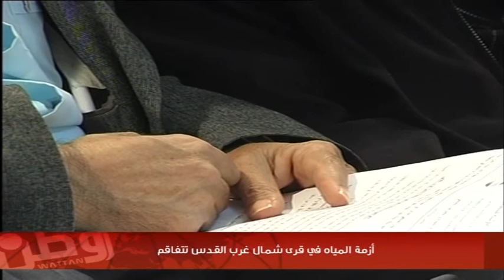أزمة المياه في قرى شمال غرب القدس تتفاقم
رام الله- وطن للأنباء: طالبت هيئة العمل الشعبي والمجالس المحلية في منطقة قرى شمال غرب القدس، القوى الدولية والمؤسسات الحقوقية في العالم بالضغط على حكومة الاحتلال لتوقيفه عن إجراءاته في احتجاز المياه ومنعها عن أكثر من ستين ألف مواطن في عشر قرى.

وقال رئيس هيئة العمل الشعبي في قرى شمال غرب القدس، سعيد يقين خلال المؤتمر إن إسرائيل خلقت في الضفة نظامين في توزيع المياه، الأول يتعلق بتوريد مياه المستوطنات الذي يضمن الوفرة بما فيها ري المسطحات الخضراء وغسيل السيارات.

وأضاف: النظام الثاني هو نظام حرماني يقوم على منع المياه من الوصول إلى الفلسطينيين المقيمين في نفس المنطقة الجغرافية والذين عزلهم الجدار العنصري عن كل أسباب الحياة.

وأوضح أن سياسة الاحتلال في حرمان المنطقة من المياه بلغت ذروتها، بعد منع تشغيل مشروع المياه الذي مولته الحكومة الفنلندية، وربط تشغيل المشروع في تلك المنطقة بموافقة الجانب الفلسطيني على تطوير شبكات مياه المستوطنات هناك.

من جانبه، قال رئيس مجلس قروي بدو، سالم أبو عبد إنه عندما تم إنشاء شبكة المياه في المنطقة لأول مرة ما بين عامي (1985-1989)، كانت المياه تكفي للسكان، إذ بلغت الكمية 120متر مكعب في الساعة موزعة على ثلاثين ألف نسمة في تلك المنطقة، بمعدل 140 لتر مياه للفرد يومياً.

وأضاف: مع مرور السنوات إرتفع عدد السكان، مقابل نقص تدريجي في كمية المياه التي تضخ للمنطقة. كما أخذت شبكات المياه بالتلف تدريجياً حتى وصلت نسبة الفقد في المياه ما معدله 35%.

وأوضح أن كل مستوطن يستهلك من المياه عشرة أضعاف المواطن الفلسطيني في تلك المنطقة، إذ يبلغ معدل استهلاك الفرد من المياه يوميا 30 لتر، في حين يستهلك كل مستوطن من المياه يوميا 300 لتر.

وحول تنفيذ مشروع المياه الممول من الحكومة الفنلندية والذي بلغت تكلفته ثمانية ملايين يورو، قال أبو عبد إنه قبل البدء بتنفيذ المشروع تم توقيع اتفاقية عام 2007 بين سلطة المياه الفلسطينية والجانب الإسرائيلي، من خلال اللجنة الفنية المشتركة على تزويد المنطقة بكمية إضافية تبلغ 50 متر مكعب في الساعة من جهة قرية النبي صموئيل وبيت إكسا.

وأضاف أبو عبد أنه كان من المفترض شبك المياه بالمشروع الجديد قبل نهاية العام الماضي، إلا أنه لغاية اللحظة لم يتم هذا الأمر. وقال: "عند مراجعة سلطة المياه ورئيس اللجنة المشتركة بهذا الخصوص كان الرد بأن الموضوع سياسي وهم يعملون على حل هذه الإشكالية مع الجانب الإسرائيلي، ولكننا ولغاية اليوم لم نتلقى أية ردود بهذا الخصوص".

وبيّن أن أزمة المياه هناك تفاقمت نهاية الشهر الماضي، بعد تقليص المياه من جهة مستوطنة "هارآدار"، إذ أن حوالي 90% من بيوت المنطقة لم تصلها المياه، مما أدى تذمر وشكاوي من المواطنين وحالة فوضى والتخلف عن تسديد الفواتير.